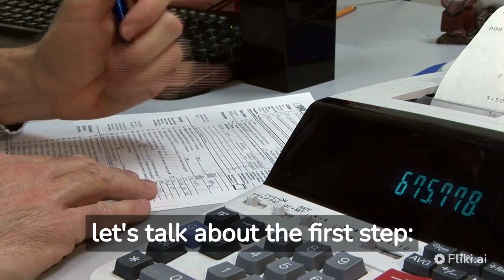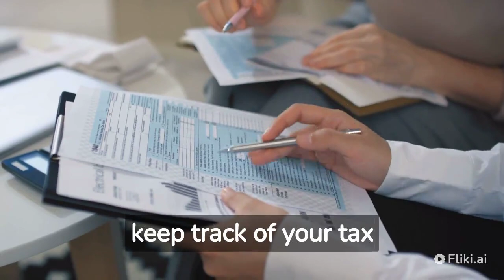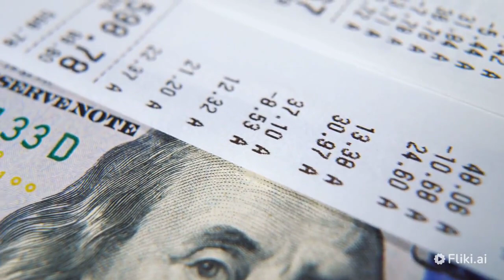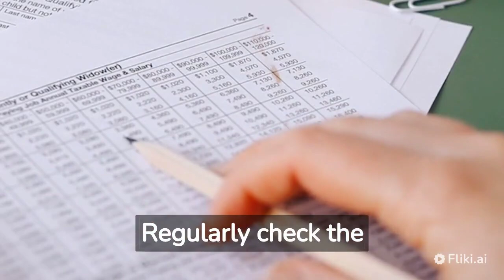Mastering PAYE Tax Filing in Uganda: Your Complete Guide for Hassle-Free Compliance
Are you an employer in Uganda? Understanding and complying with Pay As You Earn (PAYE) tax filing is essential for your business. In this comprehensive guide, we walk you through the importance of PAYE, your responsibilities as an employer, filing deadlines, penalties for late filing, obtaining employee information, online filing options, the significance of keeping copies, and relevant sections of the Income Tax Act (ITA). Stay compliant, avoid penalties, and ensure smooth tax operations with our expert tips. Watch now and become a PAYE filing pro in Uganda!"